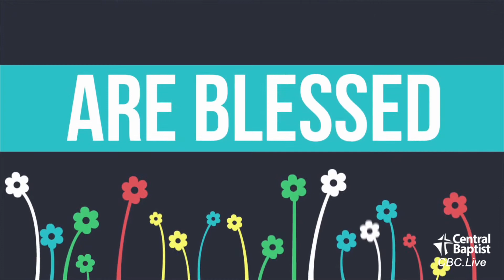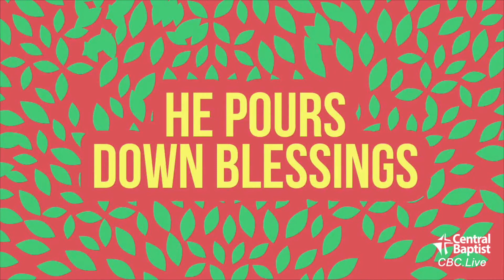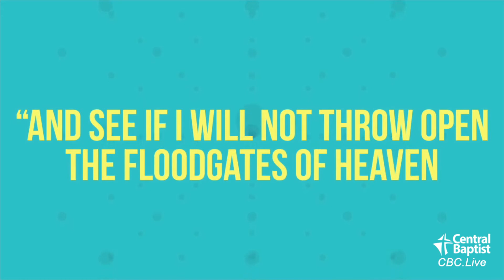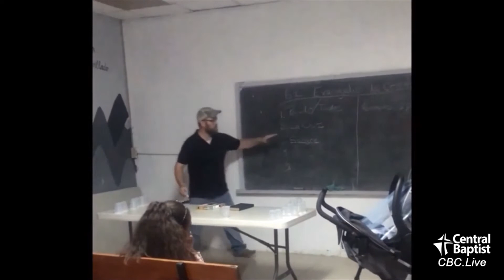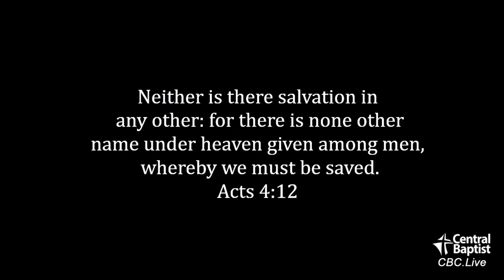01-09-2021 - Josh Lane, missionary Dominican Republic - 2nd Service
Sunday Morning Genesis Service
11am Service